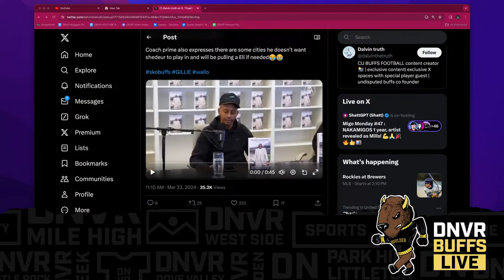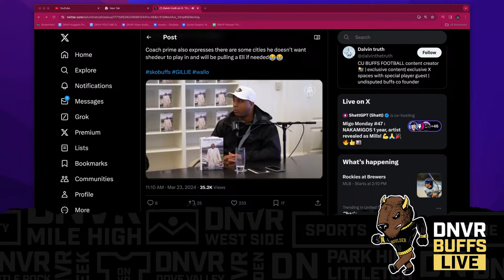Was Coach Prime right or wrong when it comes to Shedeur Sanders & Travis Hunter’s NFL landing spot?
On today’s DNVR Buffs Podcast, RK and Jake discuss whether Coach Prime was right or wrong when it comes to Shedeur Sanders & Travis Hunter’s NFL Draft destinations. Coach Prime said “It’s gonna be an Eli” when it comes to where Shedeur and Travis will play in the NFL. 2025 five-star QB Julian “Juju” Lewis recaps his most recent visit to see Coach Prime and Boulder. Is Colorado a legitimate threat to flip the five-star from USC to Colorado? Recapping Tad Boyle and Colorado men’s basketball’s tournament run. Luke O’Brien has already said goodbye to Buff Nation. How will Boyle’s Buffs look on the court in 2025? Answering questions and more.

0:00 Start
1:00 Intro
2:00 Coach Prime on his players being drafted high and their potential NFL destinations
18:08 Julian "Ju Ju"  Lewis
25:53 Colorado men and women's basketball
42:02 Questions: Colorado women's basketball, Travis Hunter's 40 time, Colorado's spring game, Big 12 basketball next year, Quarterback draft classes, when do the Buffs officially leave the Pac-12, and Cody Williams.

Get Coors Light delivered straight to your door with Instacart by going Celebrate Responsibly. Coors Brewing Company, Golden, Colorado.